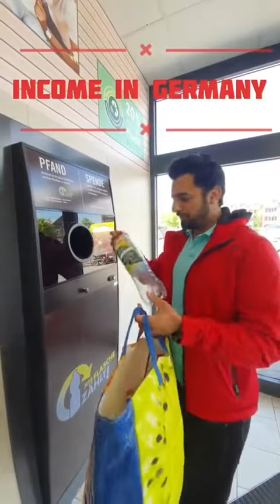germany you can even earn with wasted plastic bottles.